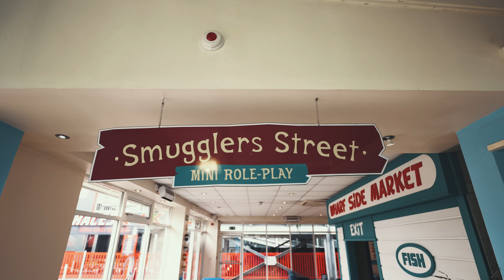Codona's - Smugglers Cove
Smugglers Cove, is our award-winning indoor and outdoor adventure play area! We have a massive play frame and soft play area inside, as well as our 3 huge tree huts outside!